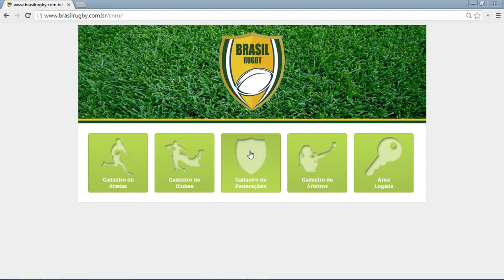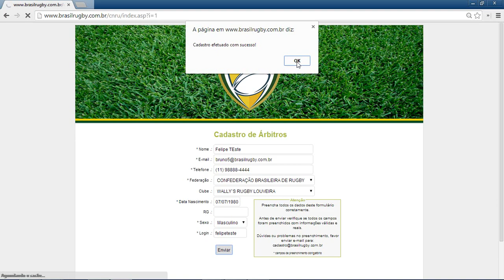Cadastro Nacional do Rugby - Cadastro de Árbitro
Cadastro Nacional do Rugby
Vídeo demonstrativo